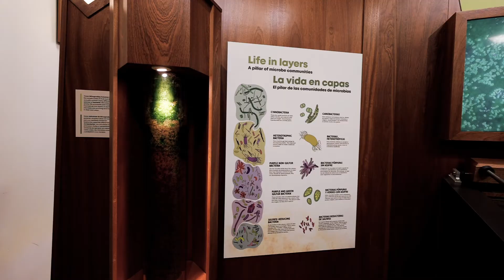Life on the Edge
Discover new environments on Earth and in space! Sciencenter introduces, Life on the Edge, a touring exhibition exploring extreme environments on Earth and expanding awareness of the possibilities for life in our Solar System and beyond.